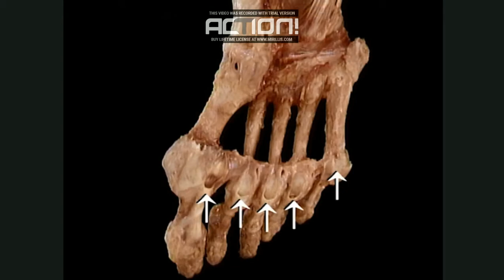Revisión de los huesos, las articulaciones y los ligamentos del pie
Créditos: Robert D. Acland